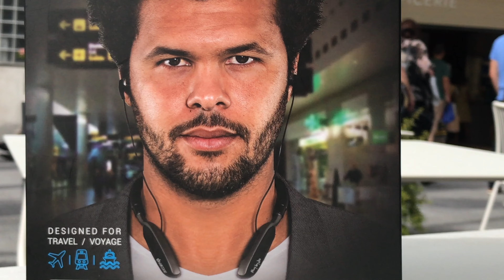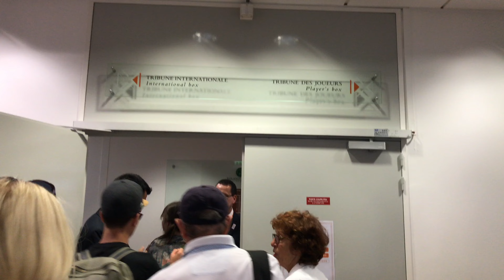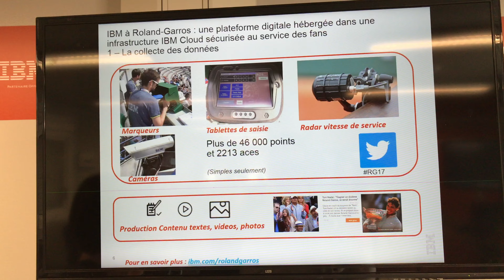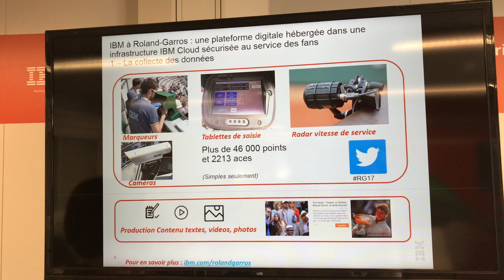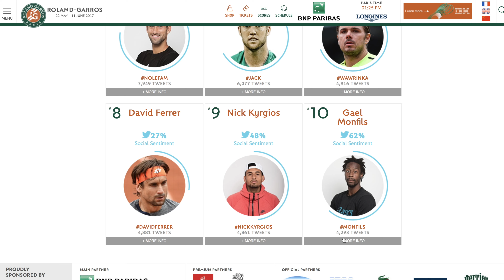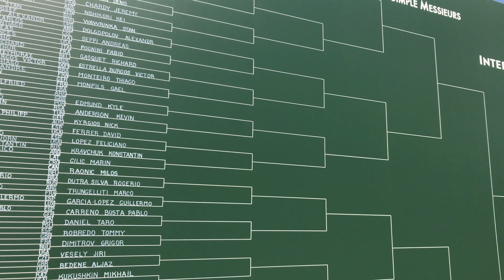L'High-Tech à Roland Garros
Roland Garros eest un tournoi de Tennis où Sport et HighTech sont très présents !

Si tu es venu jusqu'ici met en commentaire

Merci à Divacore de m'avoir invité à Roland Garros. C'était un pur kiff !

- Snapchat : TheiCollection - - - - -